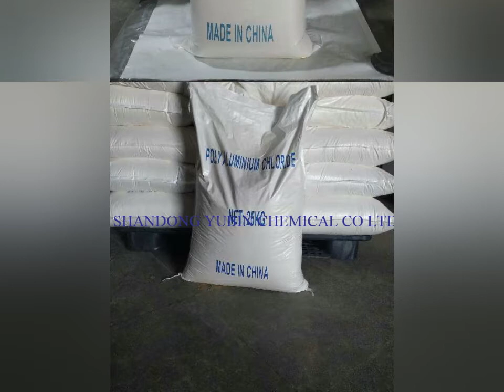POLY ALUMINIUM CHLORIDE (PAC) （CAS NO. 1327-41-9）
Our plant Shandong Yubin Chemical Co Ltd is a producer of water treatment chemicals. Our plants are located in the state-level industrial park in Weifang City, Shandong, China. We are ISO and Alibaba approved producer.
Poly Aluminium Chloride (PAC) is one of our main products which is mainly used as coagulant in water treatment. Our annual production capacity of PAC is 20000 MT.
We get to know that you also need this product, hope there is a chance to cooperate with you.
Our main products also include:
Water Treatment Chemicals: DBNPA (CAS 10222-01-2), DBNE (CAS 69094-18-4), Sodium Bromide (CAS 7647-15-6),Carbohydrazide (497-18-7)
Intermediates: 2-Ethylanthraquinone (84-51-5), Aluminium Chloride Anhydrous(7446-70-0),2- Cyanoacetamide(107-91-5), Sodium Bromate (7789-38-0)
Flame Retardant: YK-972 (CAS 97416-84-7), HBCD (CAS 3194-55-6), HBCD Masterbatch, BDDP (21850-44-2)